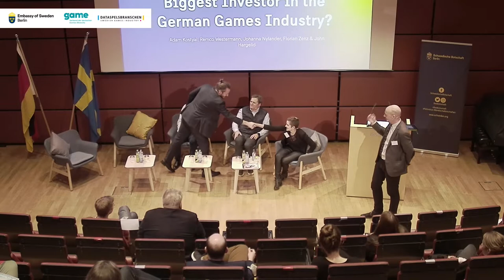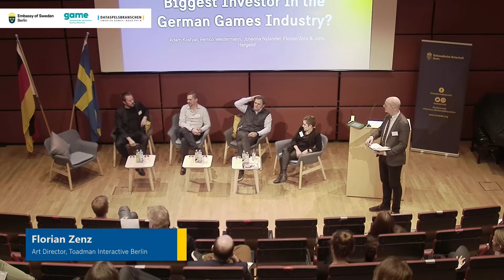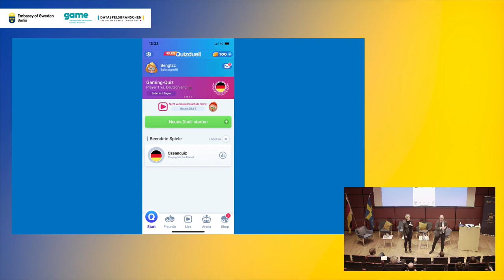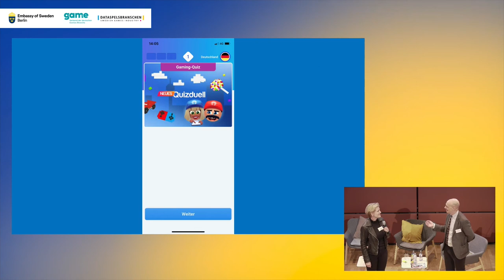6(6) Know Your Game Day 1: How Come Sweden is the Biggest Investor in the German Games Industry?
6(6) Panel Disussion:
"How Come Sweden is the Biggest Investor in the German Games Industry?"
- Adam Kostyal, Head Listings EMEA, NASDAQ
- Remco Westermann, Media & Game Invest
- Johanna Nylander, Head of Policy and Analytics, Swedish Games Industry
- Florian Zenz, Art Director, Toadman Interactive Berlin

During a two-days conference, the Embassy of Sweden in Berlin brought together the German and Swedish games industry. Re-watch the full program in these recordings.

Moderation: Per Strömbäck, Spokesperson, Swedish Games Industry

The games industry has skyrocketed over the last decades and accounts for about 8.600 jobs in Sweden and 11.000 jobs in Germany. With cross-border cooperation and investments, the games industries in Germany and Sweden are interlinked.

Jointly orgaized by: The German Games Industry Association, the Swedish Games Association and the Embassy of Sweden